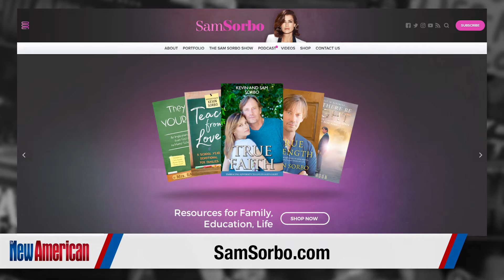If You Love Your Children, Keep Them OUT of School, Says Sam Sorbo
Parents are more than qualified to raise and educate their own children without help from government, and everybody will be better off for it, celebrity actress and homeschool mom Sam Sorbo told The New American magazine's Alex Newman at the We Stand America event. And if parents do not feel qualified to teach their own children, it proves the government schools are not educating people properly, which is yet another reason to keep the children out, she said. Sorbo, an author who has a show on Epoch TV called "Schools Out," noted that teachers are doing the best they can in a "perverse" system. In short, on every level, children are better off at home with their families.